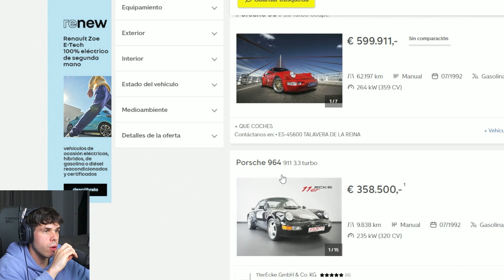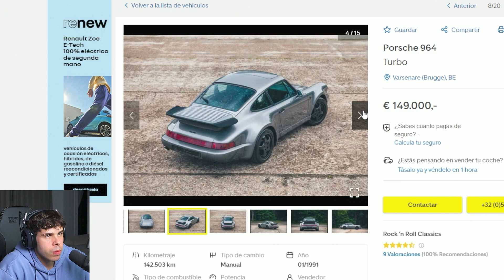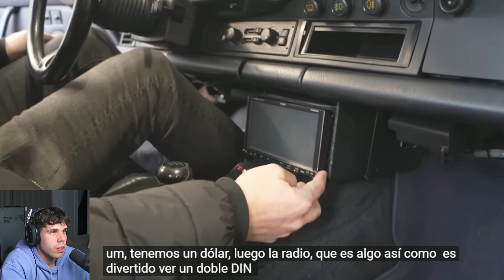ESTE ANTIGUO PORSCHE 964 ME DEJO IMPRESIONADO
Este youtube hace una de sus compras mas locas con este increible porsche 964 esta es mi reaccion